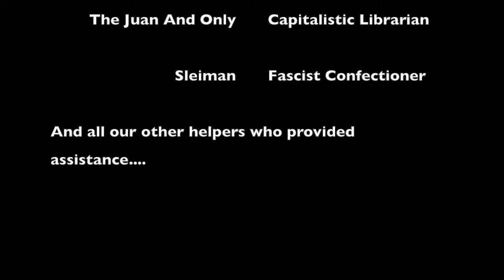Fascist Channel Newscast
Our World History video about Mussolini and fascist Italy.